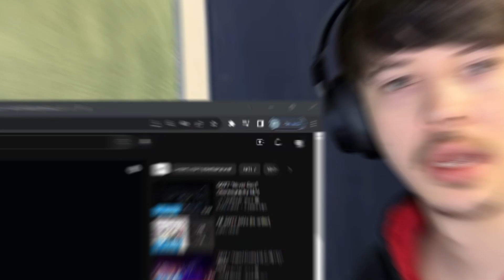GOT7 (Hard Carry Choreography MV) Reaction